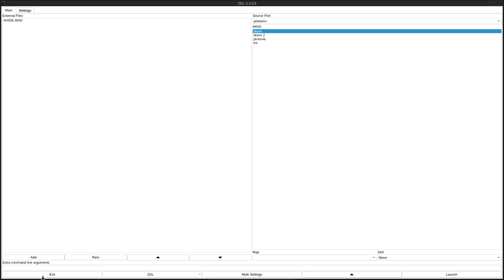DOOM 1 - AHIDE.WAD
called "Alien Hideout" in the /idgames FTP.
created by Kicker55 on September 22nd, 1997.
from the .txt file included with the WAD:
"You went to sleep one night thinking that you had rid the world of all those evil aliens! But an hour later the UAC called back and said the aliens have returned! And are plotting an evil plan to destroy the earth! After the UAC was attacked by the aliens they sent out a couple troopers to follow them. They reported back where the base was. Now they have sent you to go ahead and destroy the aliens for good! Good luck!!! You'll need it."